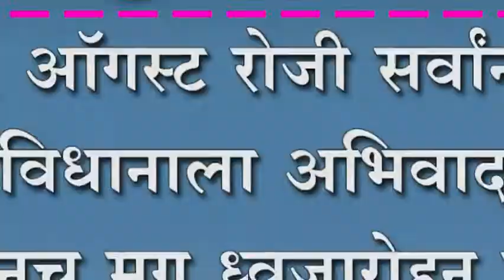१५ ऑगस्ट रोजी सर्वांनी संविधानाला अभिवादन करूनच मग ध्वजारोहन करा -डी बी पिष्टे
१५ ऑगस्ट रोजी सर्वांनी संविधानाला अभिवादन करूनच मग ध्वजारोहन करा -डी बी पिष्टे